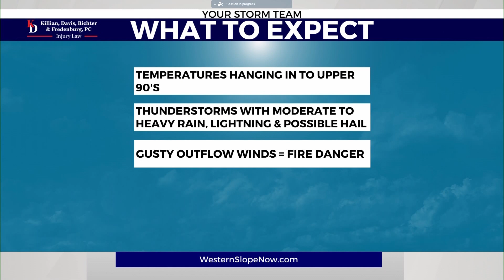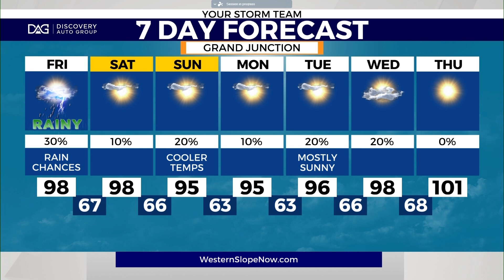Heat, hydration and your thunderstorm forecast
Temperatures are still in the upper 90's, so be heat and fire aware. Also, southern and central areas will continue to see showers through tonight and into Friday. Grand Junction has the chance to see some thunderstorms Friday afternoon and into the evening. Some threats for the high country include lightning, high wind gusts, moderate rainfall and possible hail.